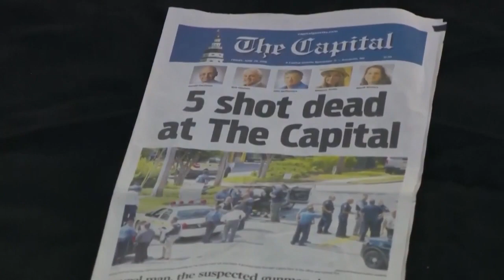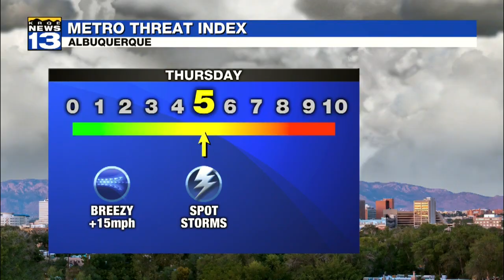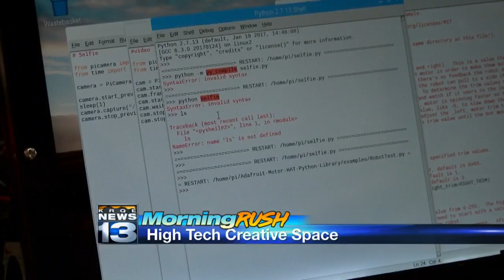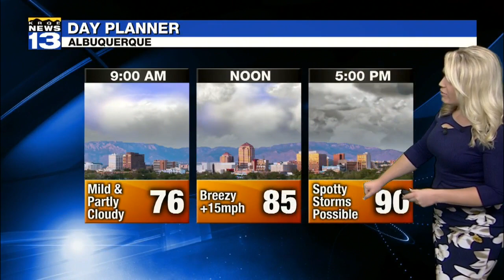July 5 Morning Rush: Memorial park construction resulted in discovery of new human remains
July 5 Morning Rush: Memorial park construction resulted in discovery of new human remains - Source